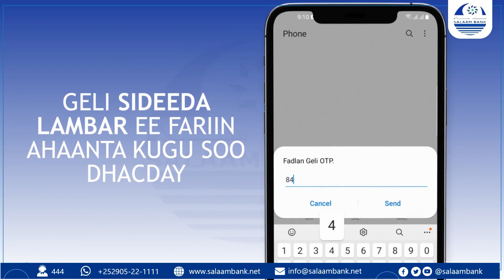MUXUU SALKA KU HAYAA KHILAAFKA SOO NOQNOQDEY EE U DHAXEEYAH MAAMULKA DAGMAD DHAHAR?